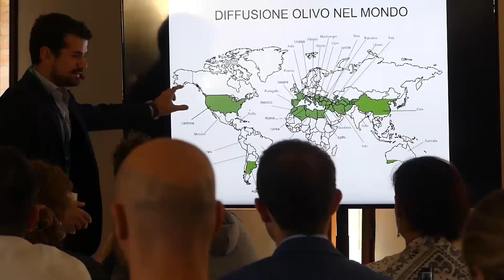Food&Science Festival 2024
Inizia domani, venerdì 17, il Food&Science Festival, la manifestazione promossa da Confagricoltura Mantova, ideata da FRAME-Divagazioni scientifiche e organizzata da Mantova Agricola che per tre giorni, fino a domenica 19, racconta gli intrecci – tema dell’ottava edizione – tra cibo e scienza.

Video dall'Ufficio Stampa Ex Libris Comunicazione, Food & Science Festival.